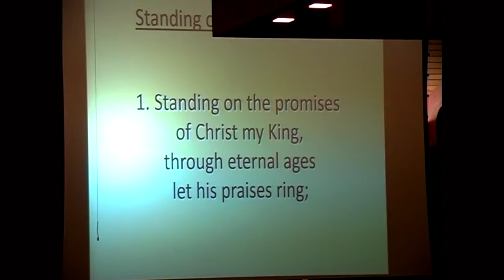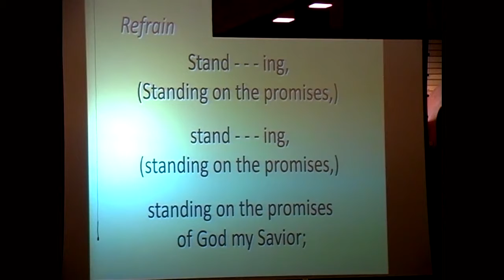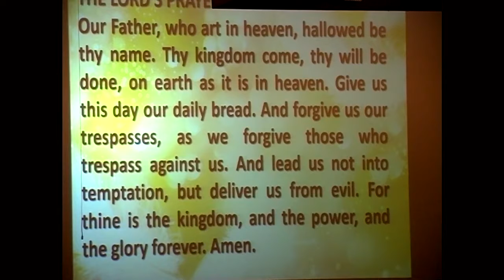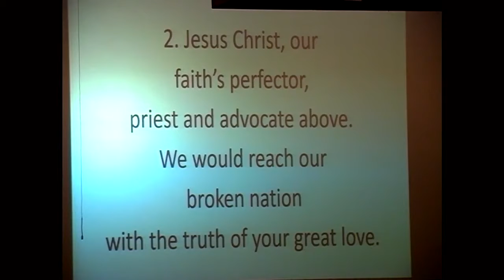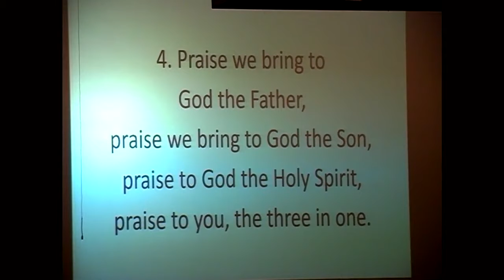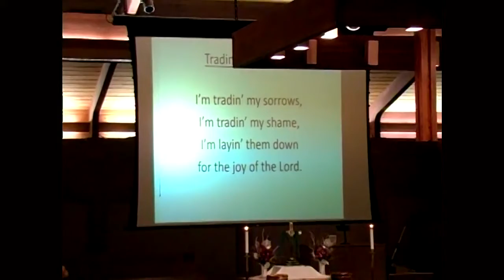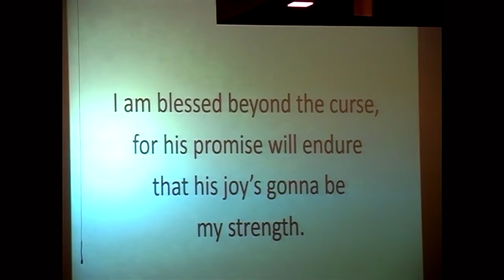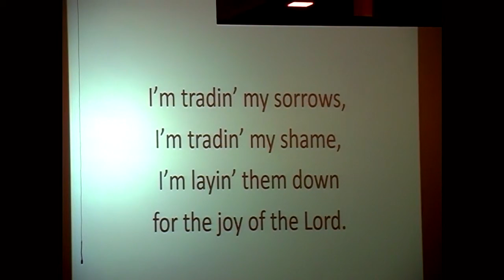Christ United Methodist Church February 2, 2020 Sermon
Christ United Methodist Church
February 2, 2020 Sermon
Watertown, WI
Pastor Jeffrey Meyer